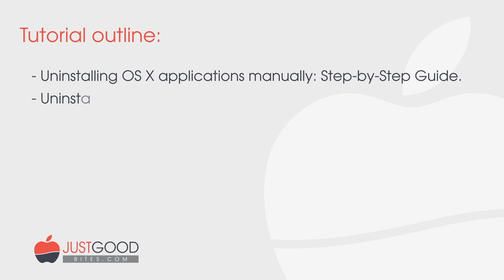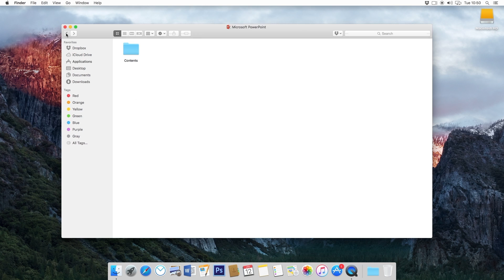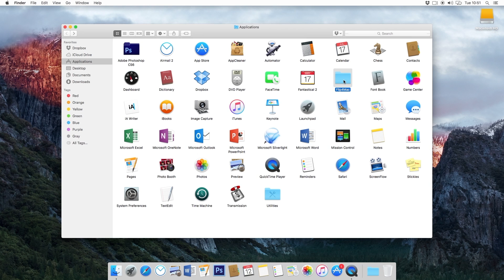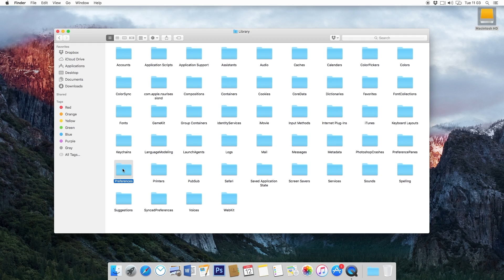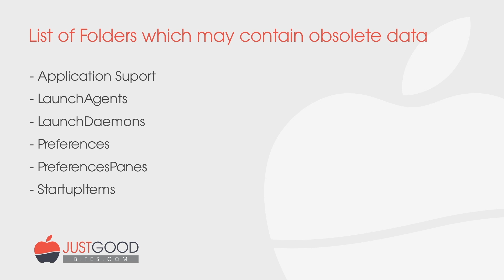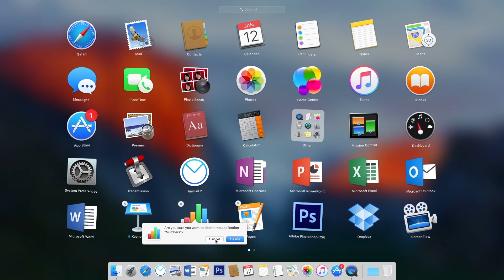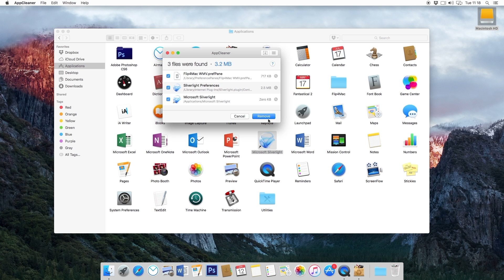How to Uninstall Programs on Mac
For the latest Apple-related News, Reviews and Tutorials!

Hi, this is Chris from JustGoodBites.com, your ultimate source for all Apple-related news, reviews, and tutorials. Today I am going to show you how to properly and easily uninstall programs on your Mac.
As you can see on your screen, I am going to guide you through three recommended ways of removing OS X applications. First, we will go through the manual method, then I will show you how to remove Mac App Store applications, and finally – an additional tip on how to uninstall applications using a third-party solution.

So, without further ado, let’s learn how to remove OS X applications manually.

FIRST SECTION

Uninstalling applications manually can be done in four steps which include removal of applications to the Trash Bin and finding their obsolete files and extensions. I will explain all four steps in detail, so let’s start from the first step.

This step includes removal of unwanted or unneeded apps from your Applications folder to the Trash Bin, which then needs to be securely emptied.

By default, OS X stores applications into two different locations on your hard drive, and one of them is your Applications folder. You can easily find it in your Finder. As you can see on the screen, some applications are self-contained icons, while others are placed within folders. If you right-click on a self-contained application and select “Show Package Contents”, you can see that there are folders and files that are hidden behind this icon. This means that once you move this application to the Trash Bin, you will remove all these hidden files as well.
In contrast, some applications use clearly visible folders and files, such as, Microsoft Office, or Adobe’s Creative Suite. These are usually more complex applications, and in many instances, these applications have various files stored within the system.
The first step is to move unwanted applications to the Trash Bin, and then select “Empty Trash” to completely get rid of them.

The next step shows how to find obsolete files that are no longer needed on your OS X since you’ve already removed the main portion, which are also known as Application Support files.
You need to click on your hard drive’s icon, usually visible on your desktop, and then go to Library folder in Finder. This is where you need to look for folders and files named after the applications you previously removed from your Applications folder. My suggestion is to use the search function, and also to look in a folder named Application Support. It is also wise to take a look at a folder named Preferences. Remember to look for folders and files strictly named after an application you want to remove.

Similarly to the previous step, in this step we are going to remove obsolete support files from your User Library.
We need to access another Library folder, but this one is going to be tied to your username. Open Finder, click on Users, and choose your username. Now click on the Library folder. This is not the same Library folder as the previous one, since this one is tied to your username, instead of the first one which is system-wide. Once again look for folders named after applications you want to remove. You need to look for these folders in the main Library view, as well as in the following folders: Application Support, LauchAgents, LauchDaemons, Preferences, PreferencePanes, and StartupItems.
So, once again, here is the list of folders that you need to check. These folders usually contain obsolete files, so just keep in mind that you’re looking for folders named after applications you already removed.

This final step is needed for those persistent applications that hide their files deep within the system. In case you’ve deleted an application, but it still tries to launch on startup, this might solve your problem.
You need to locate kernel extensions by going to System/Library/Extensions, where you will see files that end with .kext. Make sure you find and delete items that contain the exact name of the application you want to have removed. This is the final step when it comes to uninstalling OS X applications manually.